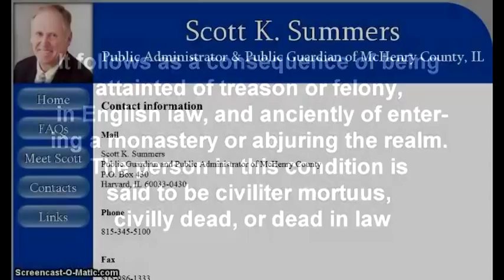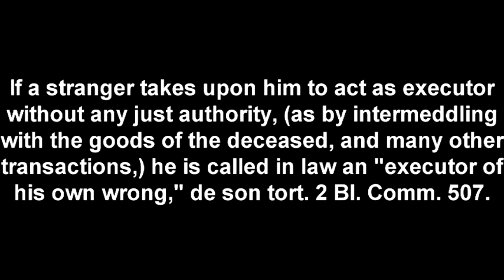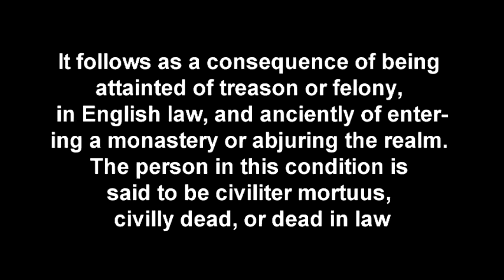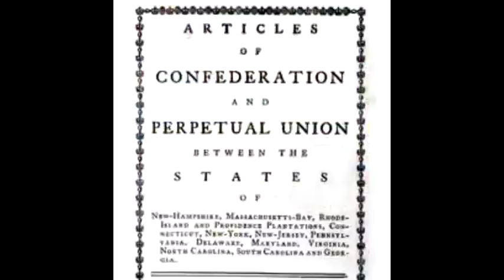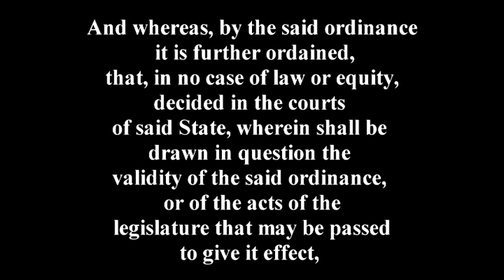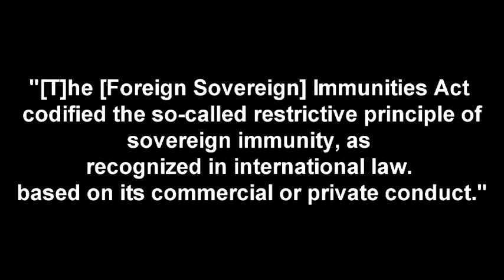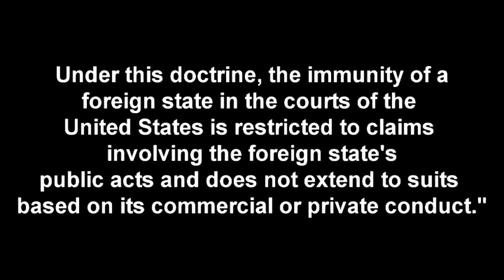Tami, speaks with Corporate Counsel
in this utterly preposterous presentation, the court jester, points the finger at the fall guy (law enforcement), and denies, being the County Administrator

other works by Scott K. Summers